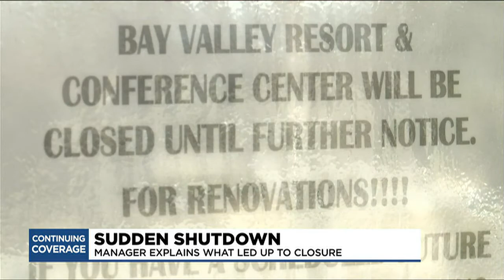Manager discusses sudden closure of Bay Valley Resort and Conference Center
A manager of the popular Bay Valley Resort and Conference Center is speaking out after the sudden shutdown.